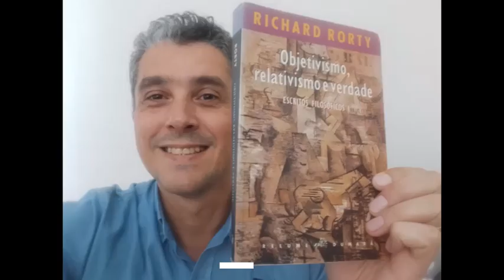Part ONE of commenting Richard Rortys Objetivism, Relativism and Truth